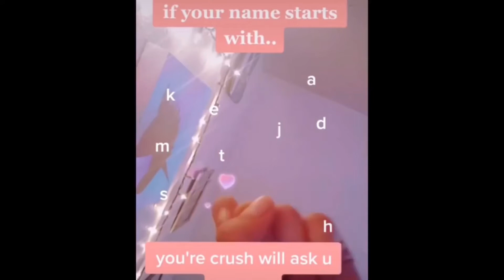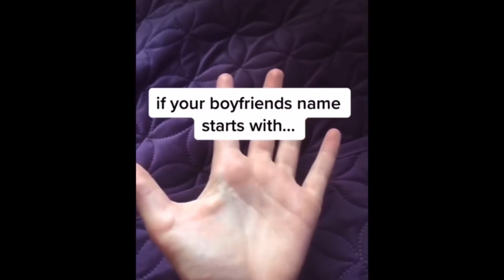If your name starts with....TikTok